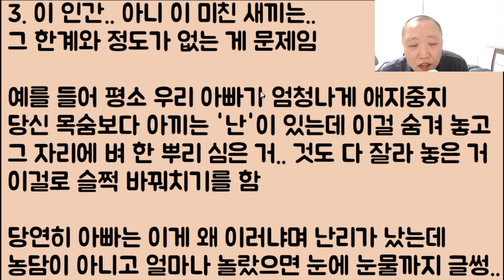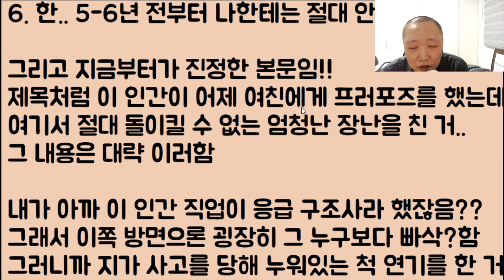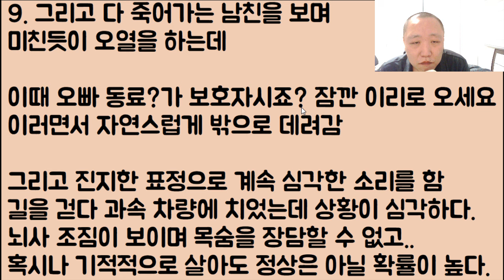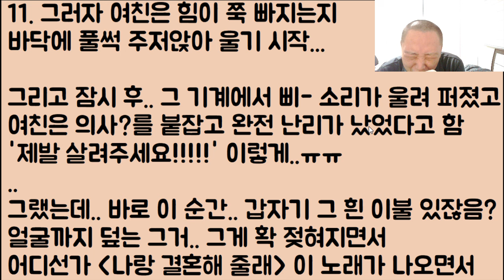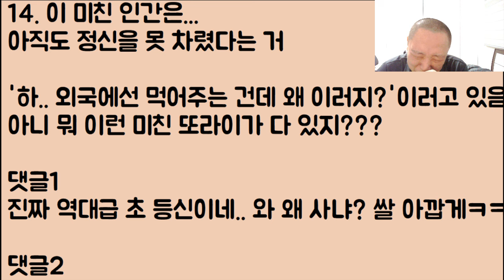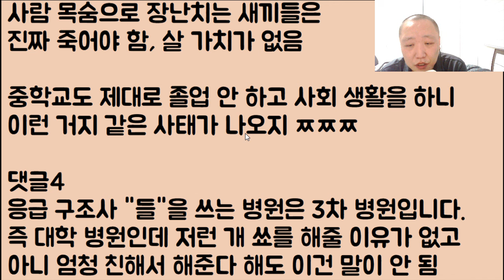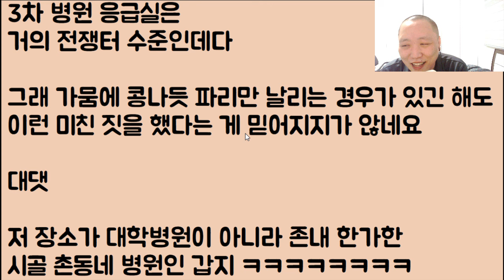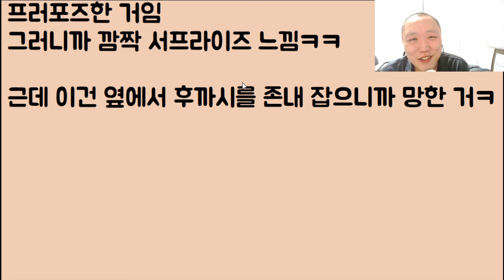[왜 사냐?ㅋ🤣🤣🤣] 여친에게 프러포즈 할 거라며 죽은 척 연기를 한 미친 오빠;; 그 자리서 바로 차였는데.. 아이고 인간아 그냥 진짜로 죽지 그랬냐ㅋㅋㅋ